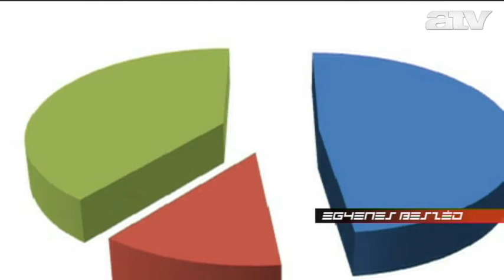Székely: tízezrek nem tudják, hogy megkapják-e a bérkompenzációt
A VDSZ szerint tízezrek nem tudják még, hogy megkapják-e a bérkompenzációt, vagy több tízezer forinttal csökken a fizetésük.